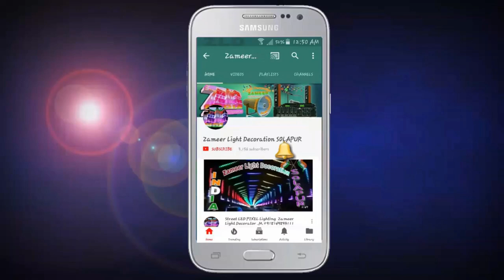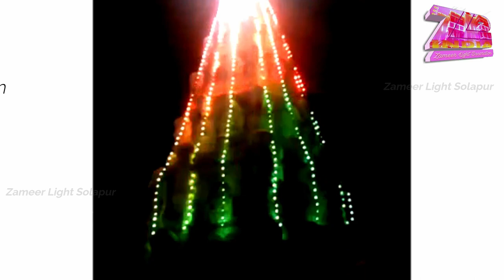Mandir Toran & Shikhar Pixel Decoration||Program Available M.8208929320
Etc.